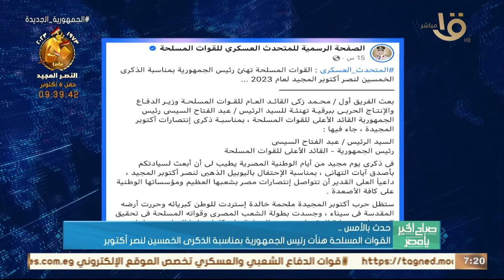حدث بالأمس.. الرئيس السيسي زار قبري ناصر والسادات وترأس اجتماع المجلس الأعلى للقوات المسلحة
صباح الخير يا مصر | حدث بالأمس.. الرئيس السيسي زار قبري ناصر والسادات وترأس اجتماع المجلس الأعلى للقوات المسلحة